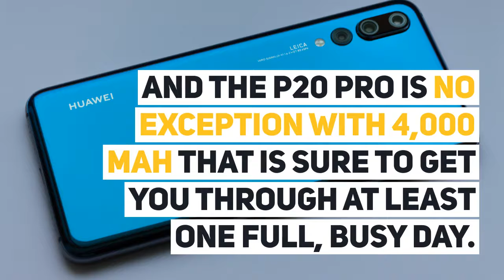The 10 best smartphones of 2019